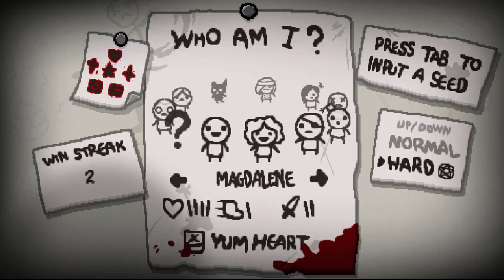NAHKAMPF-MAGGY! ▪ The Binding of Isaac: Rebirth ▪ #57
Also manchmal kanns ja echt spannend werden :D.
⇒ Kommentiertes Gameplay von Cornel (2015)
⇒ Kontakt zu mir
• Skype: Cornel_Tom
The Binding of Isaac wurde wiedergeboren. Mit Rebirth bekommt das Spiel seine Neuauflage. 10 von 10 Punkten, ich halte meinen Zettel hoch und schrei es in die Nacht. Es ist perfekt. Aus einem Spiel, welches ein unfassbares Gameplay hatte, aber aufgrund von Flash und anderen Widrigkeiten immer wieder an seine Grenzen stoßen musste, genau daraus wurde nun das perfekte Spiel geschaffen.
Ein Rogue-like Spiel, welches immer wieder zufällig aufgebaut und mit zufällig ausgewählten Items bestückt wird, welches süchtig macht.
Dieses Lets Play könnte eine lange Ära einnehmen.